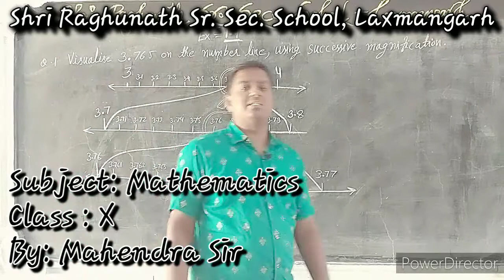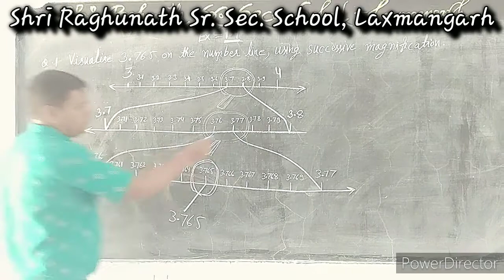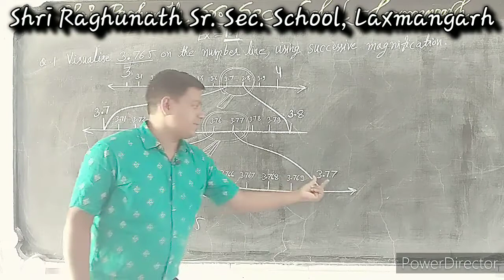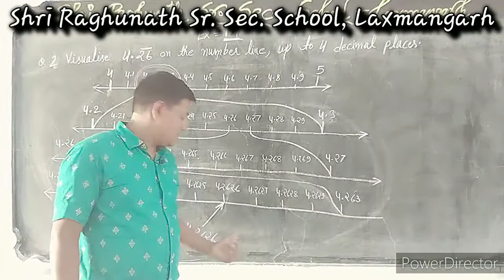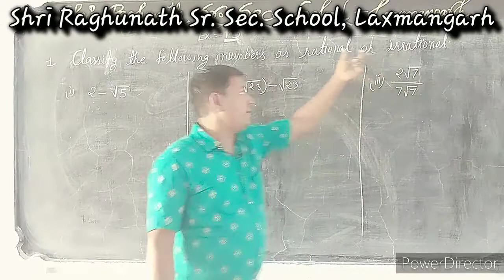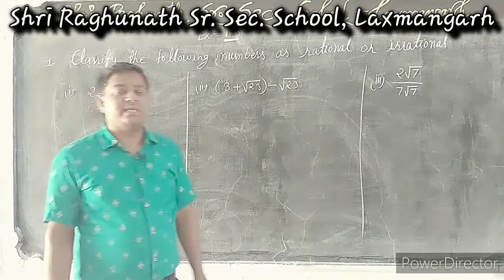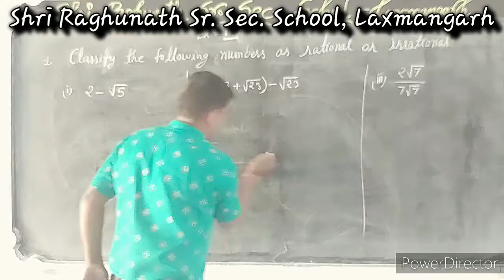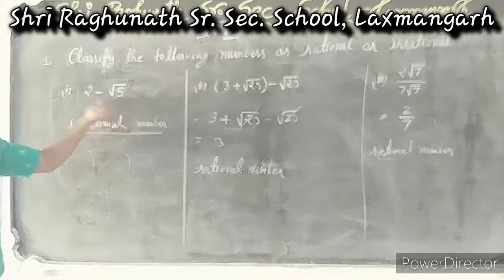Project 07 14 HD 720p MEDIUM FR30 3